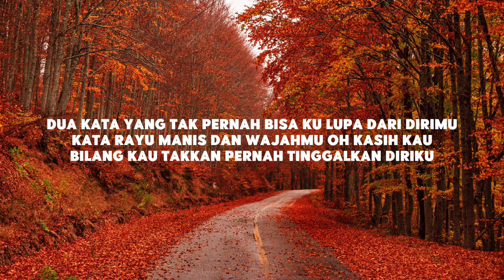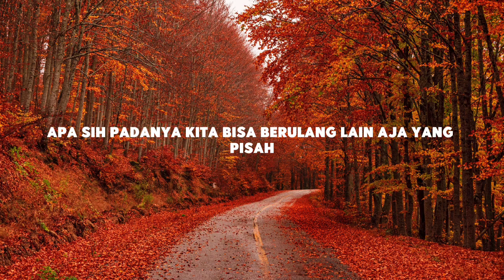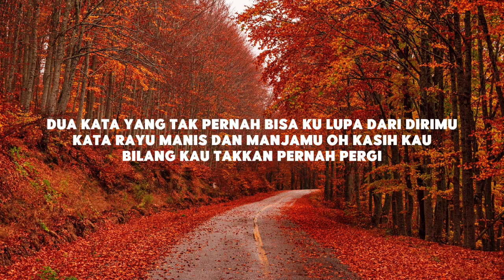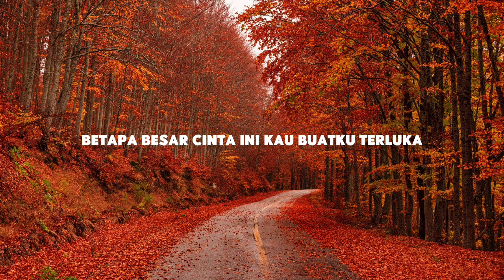Maulana Ardiansyah Ft. Ochi Alvira - Ku Tak Bisa (Lirik)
Semua kenangan yg indah
Tlah ku lewati bersamamu
Ku tak bisa jauh darimu
Jangan kau tinggalkan ku

Pahit asam manisnya cinta
Jangan kau tinggalkanku

Kini ku hanya berharap
Berharap dan terus berharap
Kau takkan tinggalkan diriku
Jangan kau hancurkan ku

Ku mencintai dirimu
Ku mohon jangan tinggalkanku
Jangan kau tinggalkanku

Rapp:
Dua kata yang tak pernah
Bisa ku lupa dari dirimu
Kata rayu manis dan manjamu kekasih
Kau bilang kau takkan pernah tinggalkan diriku
Apapun yang terjadi, apapun yang terjadi

Reff:
Kau tak pernah berfikir betapa besar cinta ini
Kau buatku terluka hingga ku terjatuh di dalam hatimu
Kau tak pernah berfikir kau kan tinggalkan diri ini